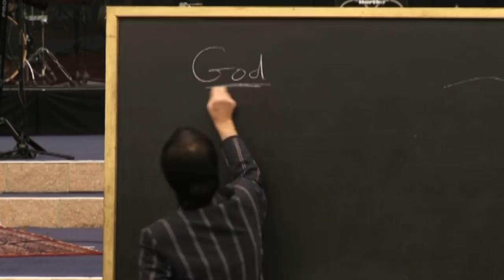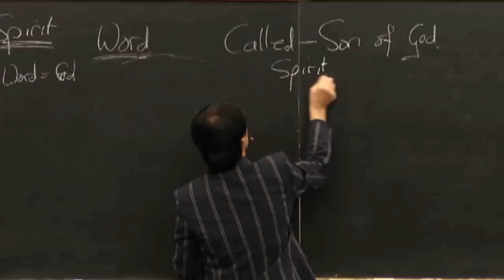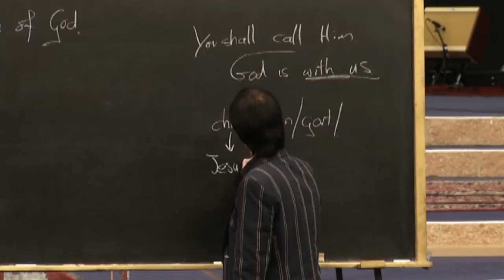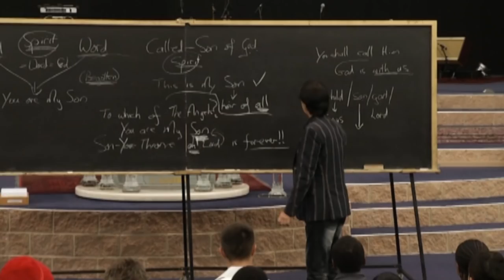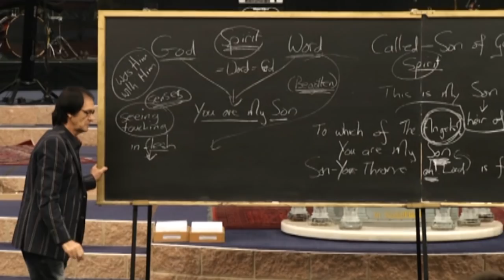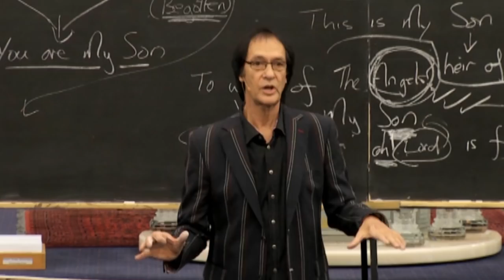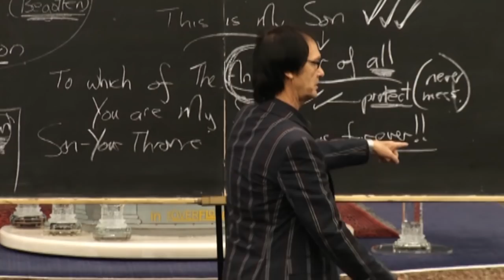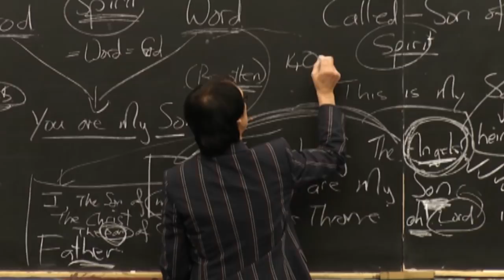Being One with God - Prophet Kobus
Prophet Kobus teaches on "One with God"